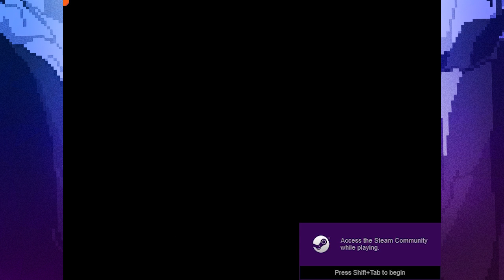UNDERTALE CORRUPTIONS 16: WATERFALL (Stream Highlights)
This happened live over @ , I'll be streaming corruptions some more next week so be sure to follow.

obvious spoilers * i'm not a girl, despite what my voice sounds like. this was a completely blind pacifist run. i did a genocide run first due to a deal, and then a .

Hey guys! What's up? The sky? I don't know! I haven't been active in a while and, to apologize, I've been studying Undertale, a really cool RPG. I hope you guys .